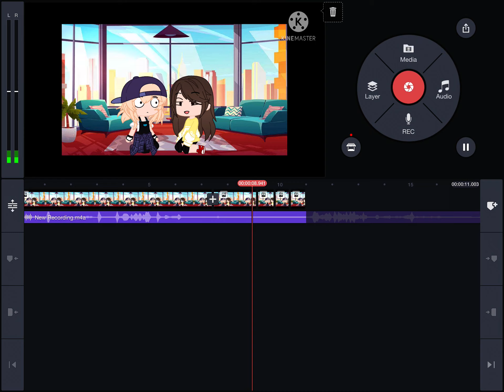Just a WIP so my channel doesn't die